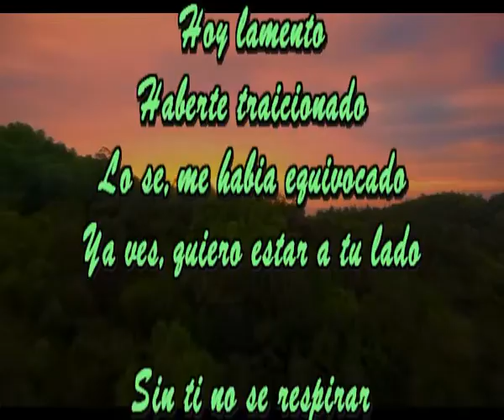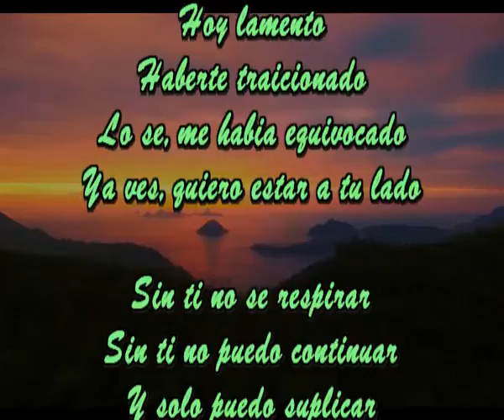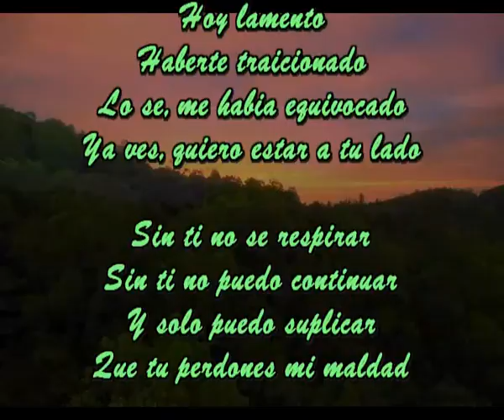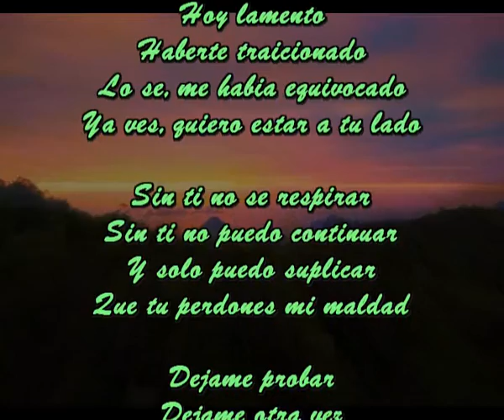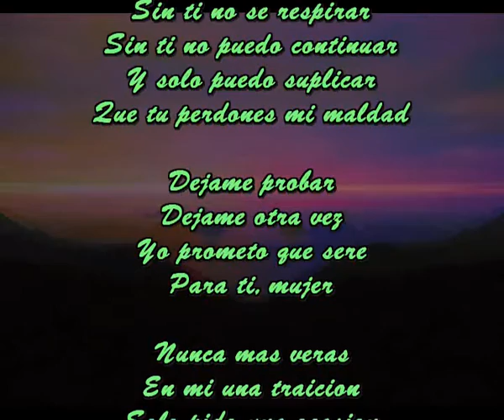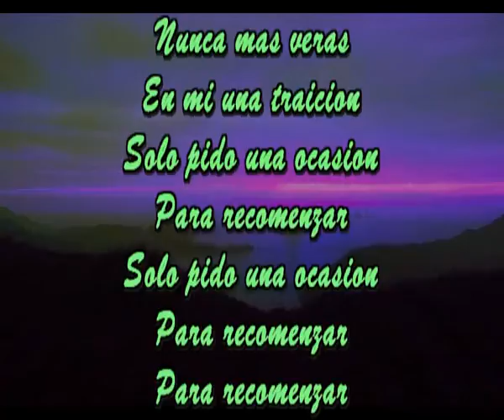Para recomenzar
Hoy lamento
Haberte traicionado
Lo se, me habia equivocado
Ya ves, quiero estar a tu lado

Sin ti no se respirar
Sin ti no puedo continuar
Y solo puedo suplicar
Que tu perdones mi maldad

Dejame probar
Dejame otra vez
Yo prometo que sere

Nunca mas veras
En mi una traicion
Solo pido una ocasion